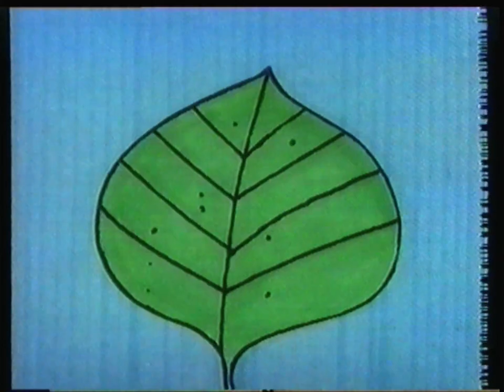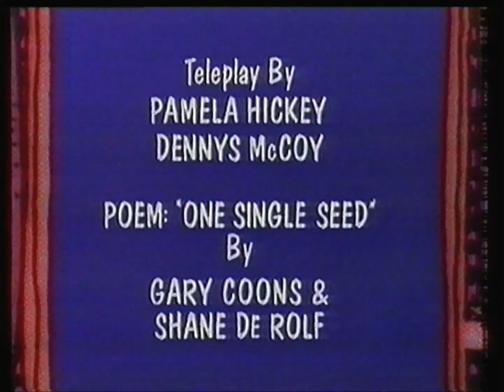Dessin Animé "Zazoo U" - 1990 - VF - Episode 12 "Une seule graine" (Incomplet)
Episode considéré comme perdu aux Etats-Unis, d'ailleurs, selon le Wiki Lost Medias, l'épisode 12 et 13 n'ont jamais été diffusé officiellement... Ceci semble être la seule trace vidéo disponible.

Manque les 3 premières minutes.

English : Here's the French Dubbing of Zazoo U which has only been aired once on the French PayTV Channel "Canal+" in Summer 1991. This episode which i found randomnly in a VHS Tape shows 85 to 90% of the Plot of the Episode 12 which labelled on Lost Medias Wiki as Unaired. Unfortunelately, i do not have other episodes found at this time.
Share is allowed - Repost only under mentioning the source.